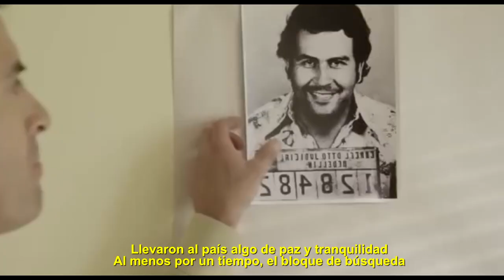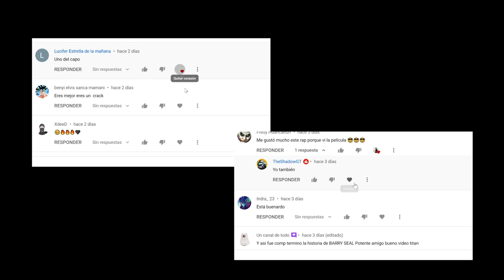BLOQUE DE BÚSQUEDA - VR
Rap de la serie basada en la serie original de Claro video titulada "Bloque de búsqueda"